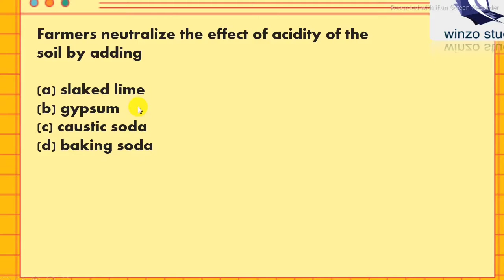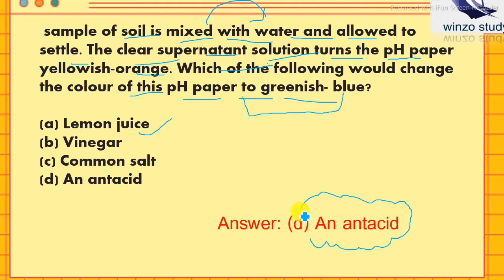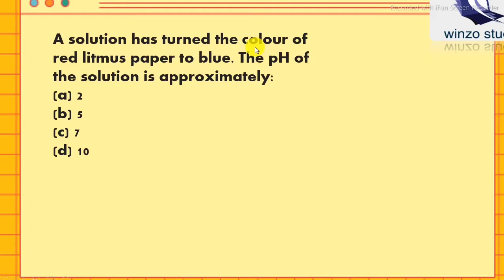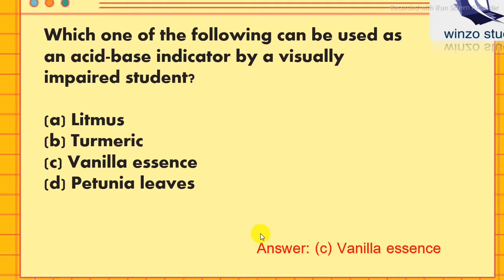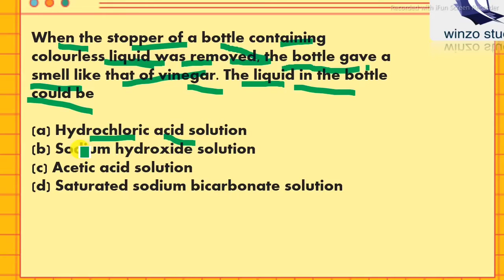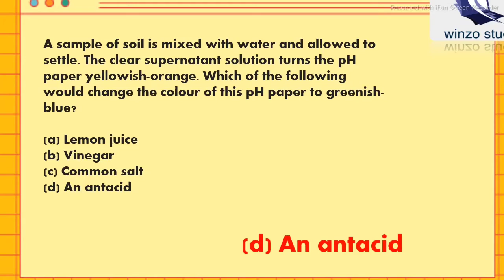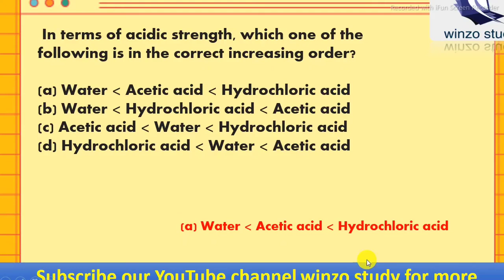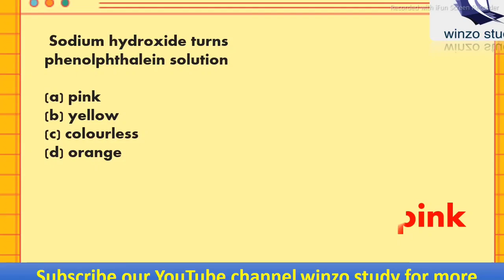MCQ QUESTION ACIDS BASES SALTS || CLASS 10 NEW PATTERN QUESTION|| TERM -1 ||2021-22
basically in this video we are going to deal with the MCQ questions of the class 10th Chemistry chapter 2 the acids bases and the salt as the CBSE changed his pattern and taking the term 1 on the basis of MCQ questions so we are making so many videos for you that will help you in the term 1 and the term 2 examination both so let's do it.

now no more fear of the examination we are providing new quality study materials and the videos that will enhance your knowledge and will help you to achieve the 95% plus in your board examination and go term examinations also in your school examination.

as you know that the chemistry is some challenging subject for some students we are making it easy for you only we have uploaded videos of the chapter explanation also on our channel and the one short explanations of the chapter only on our channel.

if you want to learn more about acid bases and salt so please go and scroll our channel there you will get the all explanation videos regarding this topic.

we are working so hard for making this videos so please do like share and subscribe our channel for such more videos and also plays the bell Icon so never any update of our channel.

team
winzo study